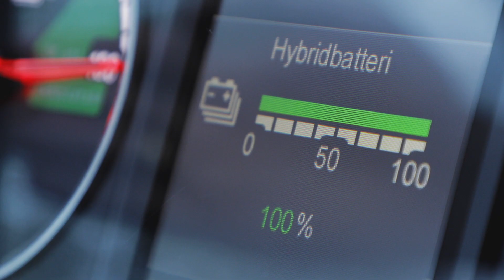Conduire le changement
Nous devons agir maintenant et conduire le changement.